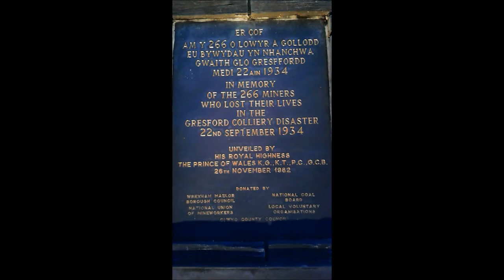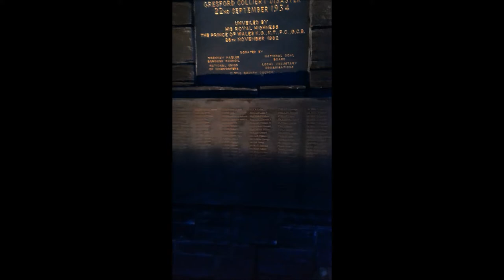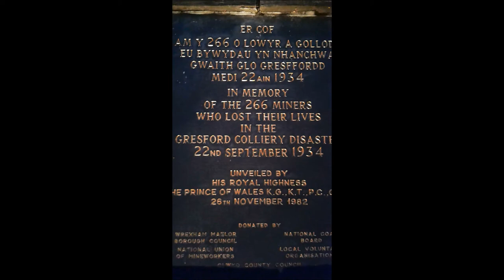Men of Gresford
A tribute to the two hundred and sixty four men who lost their lives in the Gresford  Mining disaster 1934